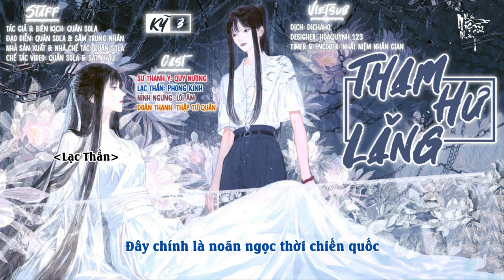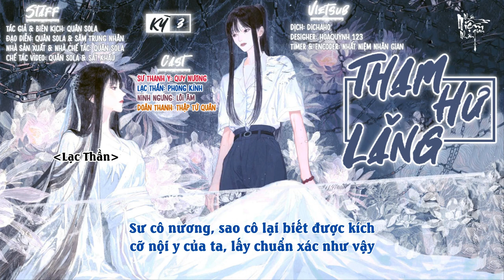[Bách Hợp - KTT][Vietsub] Tham Hư Lăng - Kỳ 3 (Nghiên cứu phòng tắm)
Phát hành: App Thính Cơ
Tiểu thuyết nguyên tác: Tham Hư Lăng (Hiện đại), Diễn đàn Văn Học Tấn Giang
Tác giả: Quân Sola

[STAFF]
Nhà sản xuất/ Nhà chế tác/ Biên kịch/ Đạo diễn: Quân Sola
Đạo diễn: Quân Sola/ Sâm Trung Nhân
Sáng tác bài hát chủ đề: Triều Tịch
Biên khúc: Tây Lương/ LPD
Thu âm: Trát Kha Nhĩ Hoàng
Xét duyệt: Đạt Lãng Bối Nhĩ
Hoạ sỹ: Trúc Mặc Phồn Y
Chế tác video: Sắt Khấu
Hậu Kỳ: Một người thần bí nói tôi phải giữ bí mật.

Tập 3 [CAST]
Sư Thanh Y: CV Quy Nương
Lạc Thần: CV Phong Kính
Lão Dương: CV Lưu Tông
Doãn Thanh: CV Thập Tứ Quân
Tiêu Chinh Minh: CV Ôn Kiện

[END]
Thanh Huyên - Quy Nương

[VIETSUB]
Dịch: Dichaho
Kara eff: Kirena Jang
Timer & Encoder: Nhất Niệm Nhân Gian